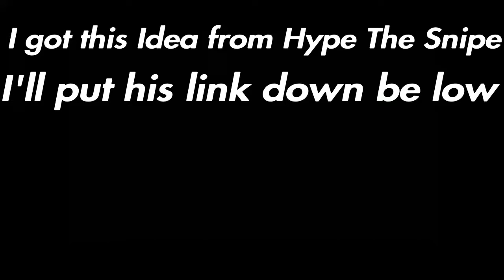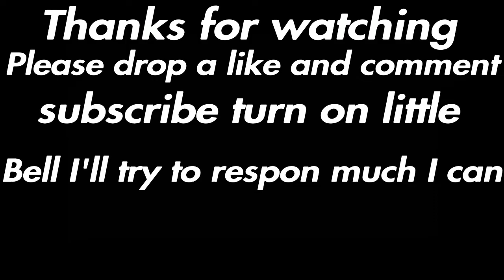Cold War Sniper Class Only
We are playing Cold War Snioer Only Class i got this I video I idea from Hype The Sinpe. I hope everyone in joy this video please drop a like and comment make sure to subscribe and turn on notification bell 🔔After you do that comment saying that I subscribe and I'll try to respond as much I can.

The Person who give me idea of the video

Wwe

Fortnite

Ghost Tsushima

If you are still reading this I love